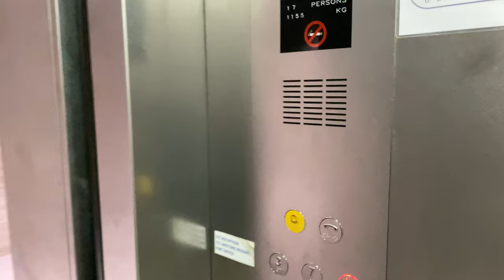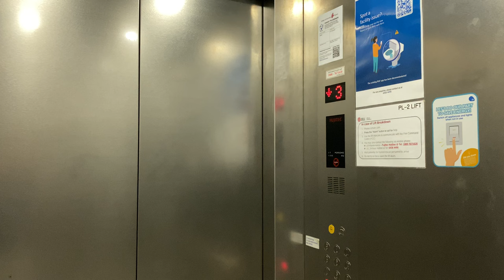FUJITEC REXIA MRL @ JTC AVIATION TWO [PASSENGER LIFTS]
JTC Aviation One is the first multi-user factory developed by Jurong Town Corporation (JTC), followed by JTC Aviation Two located in the same area.

JTC Aviation Two may be considered the tallest building in the Seletar Aerospace Park region, with a total floor count of 12 and its height above ground level larger than all other buildings in the area.

The main lifts that tenants and visitors use are these two passenger lifts that stop at all floors, both of which feature two entrances opposite of one another. One entrance opens up to the 4th and 6th floors, while the other opens up at all other floors. This is due to the 4th and 6th floors being occupied by 'double-volume' space from the 3rd and 5th floors respectively.